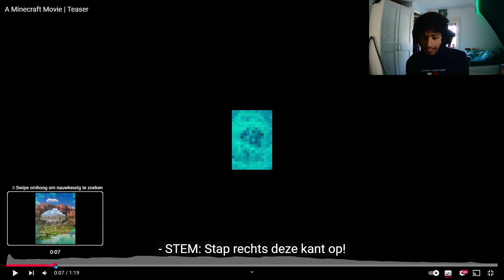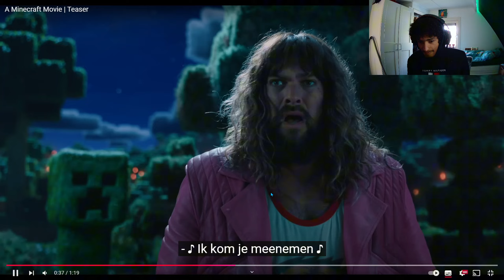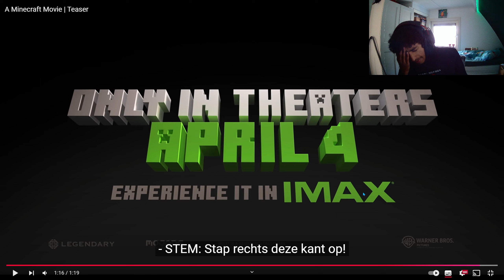Reageren op de mincraft movie